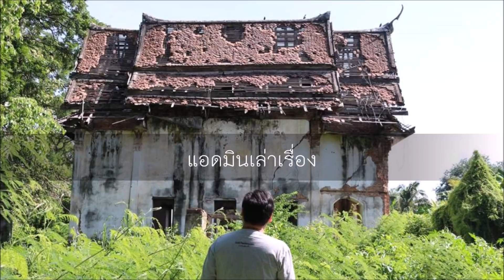อาถรรพ์วัตถุมงคลตัดรุ้งกินน้ำ - หลวงปู่ เดินหน อิเกสาโร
แอดมินเล่าเรื่อง ตอนอาถรรพ์วัตถุมงคลตัดสายรุ้งกินน้ำ เป็นประสบการณ์ของคุณสมชาย เจริญจิตปัญจ์ อดีตผู้สมัคร ส.ส.พรรคประชาธิปัตย์ จ.ราชบุรี เป็นศิษย์หลวงปู่เดินหน อิเกสาโรและมีความสนใจเรื่องราวเร้นลับ ความเชื่อโบราณ จึงได้ทดลองนำวัตถุมงคลไปตัดสายรุ้งตามความเชื่อที่ว่า วัตถุมงคลที่มีพุทธคุณ สามารถตัดสายรุ้งให้ขาดจากกันได้

การทดลองนี้ ทราบไปถึงหลวงปู่เดินหน ท่านจึงได้บอกกล่าวสั่งสอนว่าเป็นอาถรรพ์ที่ไม่ควรกระทำ และแนะนำวิธีแก้ไขอาถรรพ์นี้ให้คลี่คลายลง

เขี้ยวเสือหลวงพ่อปาน จากประสบการณ์สารวัตรปราบปราม

ช่องทางติดตามและข่าวสารของช่อง FaithThaiStory
Facebook Page ภารกิจเที่ยววัด
Facebook กลุ่มเที่ยววัดและโบราณสถาน
Facebook กลุ่มสรรพศาสตร์ - ศิลป์ ถิ่นลพบุรี สระบุรี

FaithThaiStory (ท่องเที่ยวประวัติศาสตร์และวัฒนธรรม)